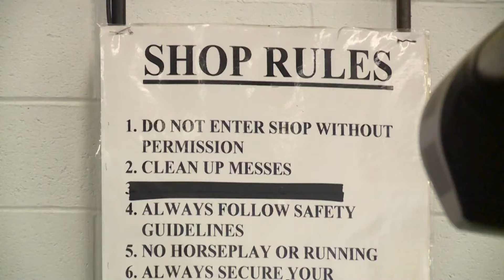MSCS teacher receives $50,000 check